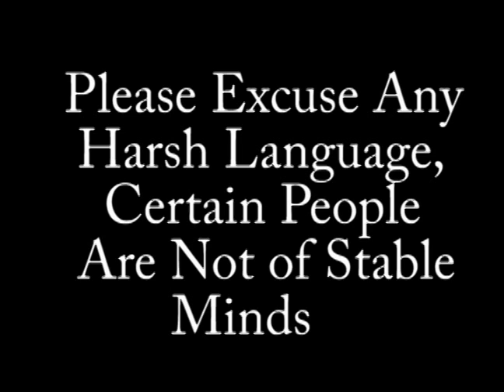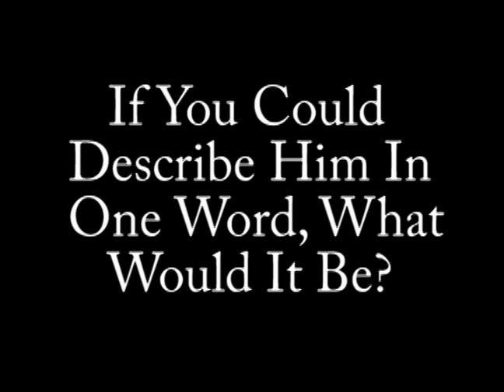All About Me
A description of John Pope as told by his friends.